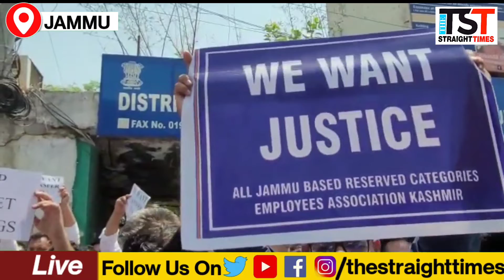Srinagar based employees protests against UT Government, demands , posting of all minority employees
Srinagar based employees protests against UT Government, demands , posting of all minority employees to Jammu region